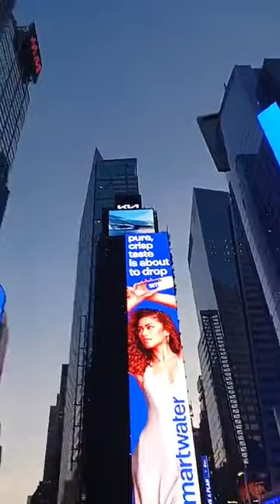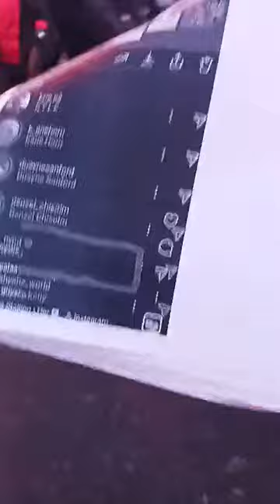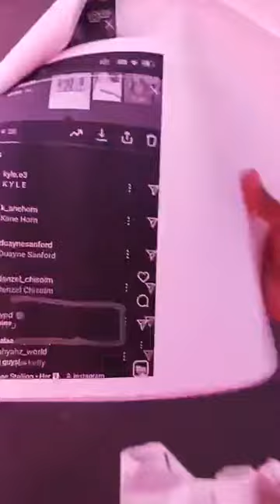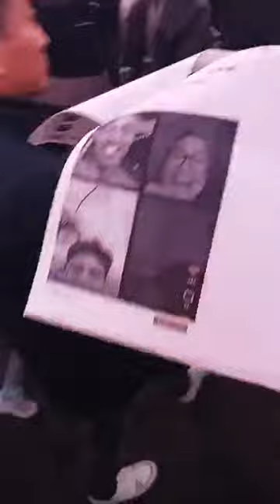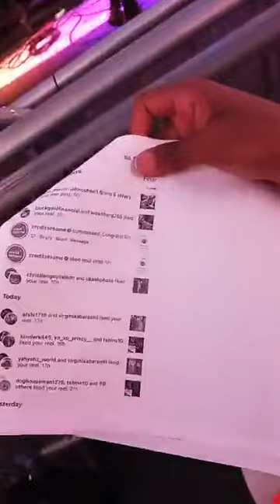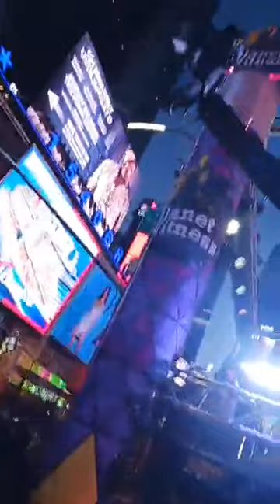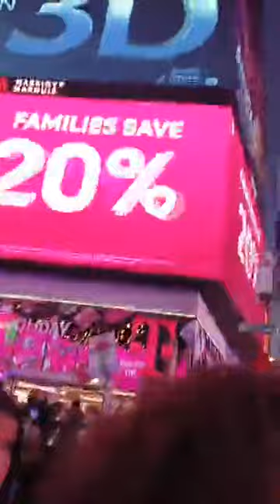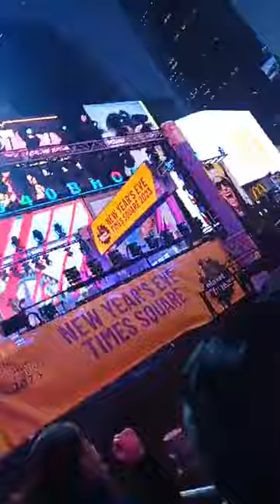ABC’s ‘Dick Clark’s New Year’s Rockin’ Eve With Ryan Seacrest 2023′ Joe Biden - Aaron J Christopher